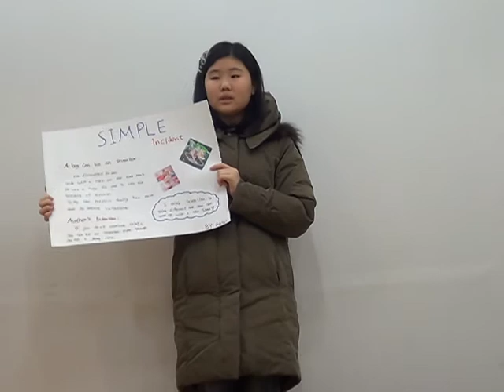윤혜경 project Simple Incident